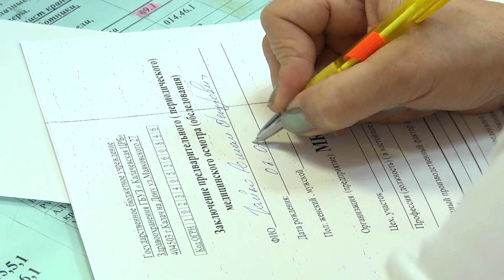Четверо жителей Волгоградской области заразились опасными болезнями от клещей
В Волгоградской области зафиксировано уже четыре случая заражения людей опасными заболеваниями, переносчиками которых являются клещи. Так, у жителя Суровикинского района медики диагностировали крымскую геморрагическую лихорадку, а трое волгоградцев заболели клещевым боррелиозом. Всего же с начала года в Волгоградской области клещи покусали 1877 человек, среди которых 670 детей. Жителям региона напоминают — клещи обитают в траве, реже в кустарниках и никогда на деревьях. Поэтому отдыхая на природе нужно избегать прогулок по высокой траве либо надевать штаны и заправлять их в высокую обувь. Чаще всего присосавшихся клещей находят на волосистой части головы, за ушами, на шее, в подмышечной впадине, подколенной области, а также на внутренней поверхности бедер, где кожный покров тоньше. Снимать клещей нужно очень аккуратно, чтобы не оборвать хоботок, и обязательно обращаться к врачу.